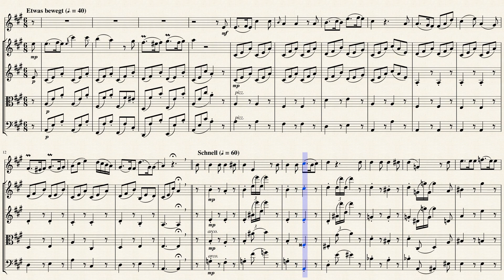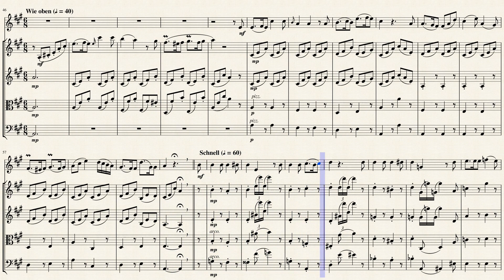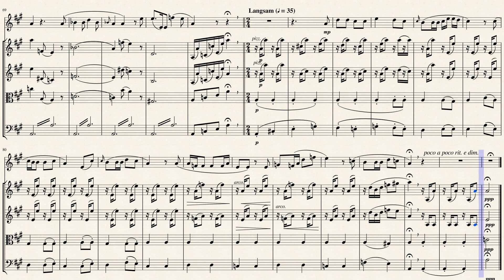"Frühlingstraum" from "Winterreise" (D.911 Op. 89 No. 11) for Flute & Strings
"Winterreise" (Winter Journey D.911 Op. 89) is a song cycle for voice and piano by Schubert in 1828 in a setting of 24 poems by German poet Wilhelm Müller. It is the second of Schubert's two song cycles on Müller's poems, the earlier being Die schöne Müllerin (D. 795, Op. 25, 1823). Both were originally written for tenor voice but are frequently transposed to other vocal ranges, a precedent set by Schubert himself. The two works pose interpretative demands on listeners and performers due to their scale and structural coherence. Although Ludwig van Beethoven's cycle An die ferne Geliebte (To the Distant Beloved) was published earlier, in 1816, Schubert's cycles hold the foremost place in the genre's history.

Schubert found the first twelve poems under the title Wanderlieder von Wilhelm Müller. Die Winterreise. In 12 Liedern in an almanack (Urania. Taschenbuch auf das Jahr 1823) published in Leipzig in 1823. His intimate friend Franz von Schober had provided this book for him. It was after he set these, in February 1827, that he discovered the full series of poems in Müller's book of 1824, Poems from the posthumous papers of a travelling horn-player, dedicated to the composer Carl Maria von Weber (godfather of Müller's son F. Max Müller), "as a pledge of his friendship and admiration". Weber died in 1826. On 4 March 1827, Schubert invited a group of friends to his lodgings intending to sing the first group of songs, but he was out when they arrived, and the event was postponed until later in the year, when the full performance was given. Between the 1823 and 1824 editions, Müller varied the texts slightly and also (with the addition of the further 12 poems) altered the order in which they were presented. Owing to the two stages of composition, Schubert's order in the song-cycle preserves the integrity of the cycle of the first twelve poems published and appends the twelve new poems as a Fortsetzung (Continuation), following Müller's order (if one excludes the poems already set) with the one exception of switching "Die Nebensonnen" and "Mut!".

Although originally composed for Voice & Piano, I created this Interpretation of "Frühlingstraum" (Dreaming of Spring) from "Winterreise" (Winter Journey D.911 Op. 89 No. 11) for Flute & Strings (2 Violins, Viola & Cello).